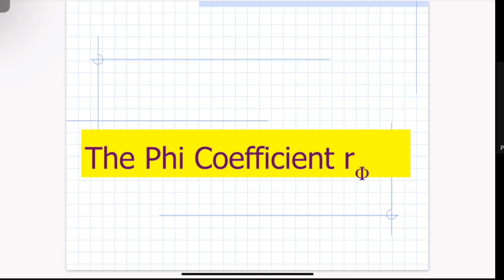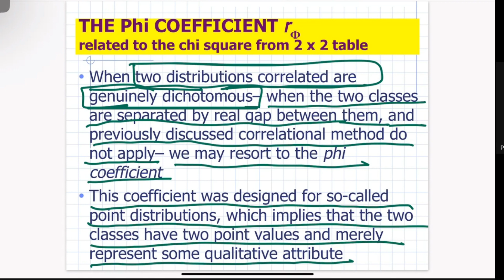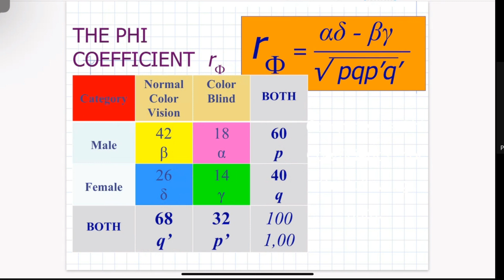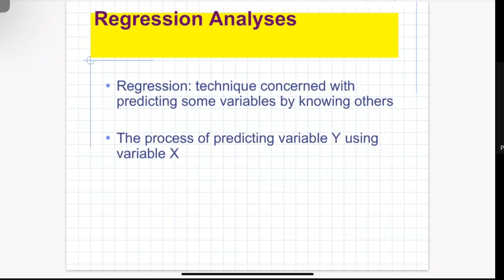Phi Coefficient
The phi coefficient, also known as the phi coefficient of association, is a measure of association used to assess the strength and direction of the relationship between two categorical variables. It is particularly useful when both variables have only two categories or levels (i.e., they are dichotomous variables). The phi coefficient is a measure of association similar to the point-biserial correlation coefficient but applied to categorical data.

Here are the key points to understand about the phi coefficient:

1. **Categorical Variables**: The phi coefficient is used when you have two categorical variables, each with two categories. For example, you might use it to assess the association between gender (male/female) and a binary outcome variable like "passed" or "failed."

2. **Contingency Table**: To compute the phi coefficient, you typically start by creating a 2x2 contingency table that shows the frequency distribution of the two categorical variables. The table would look like this:

              Category A    Category B
   Variable X   Count(XA)     Count(XB)
   Variable Y   Count(YA)     Count(YB)

3. **Formula**: The formula for calculating the phi coefficient is:

   \[ \phi = \frac{(Count(XA) * Count(XB) - Count(YA) * Count(YB))}{\sqrt((Count(XA) + Count(YA)) * (Count(XB) + Count(YB)) * (Count(XA) + Count(XB)) * (Count(YA) + Count(YB)))} \]

   Here, Count(XA) and Count(YA) represent the counts in categories A for variables X and Y, respectively, and Count(XB) and Count(YB) represent the counts in categories B for variables X and Y, respectively.

4. **Interpretation**:
   - If the phi coefficient is 0, it suggests no association between the two categorical variables.
   - If the phi coefficient is positive, it suggests a positive association (both variables tend to be in the same category).
   - If the phi coefficient is negative, it suggests a negative association (one variable tends to be in category A while the other tends to be in category B).

5. **Strength of Association**: The magnitude of the phi coefficient indicates the strength of the association between the two variables. A larger absolute value of phi indicates a stronger association.

6. **Limitations**: The phi coefficient is specific to 2x2 contingency tables and is only suitable for analyzing associations between two dichotomous variables. For analyzing associations between categorical variables with more than two categories, other measures like the chi-squared test or Cramér's V may be more appropriate.

The phi coefficient is a straightforward measure for assessing the association between two dichotomous categorical variables. It helps researchers understand whether there is a significant relationship between the variables and the direction and strength of that relationship.